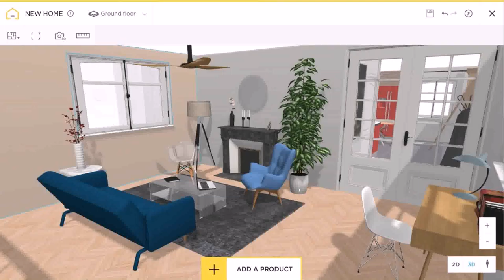Create Your Own Loft (see description)